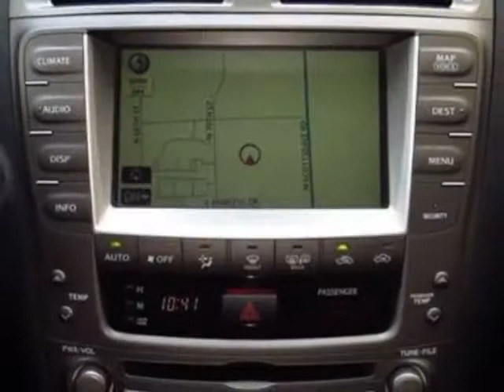2007 Lexus IS 250 4dr Sport Sdn Auto RWD Sedan - Phoenix, AZ